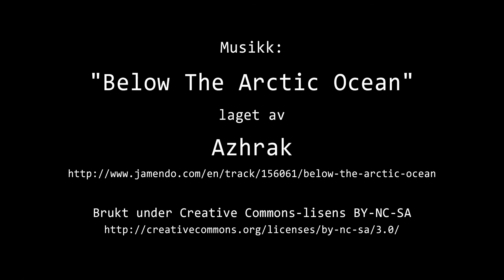Timelapse Cam 1 - 11. februar 2020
Været i Moss tirsdag 11. februar 2020.